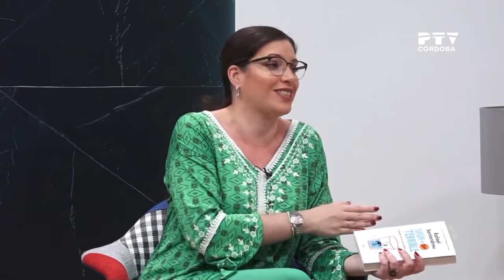El Miedo a la Felicidad